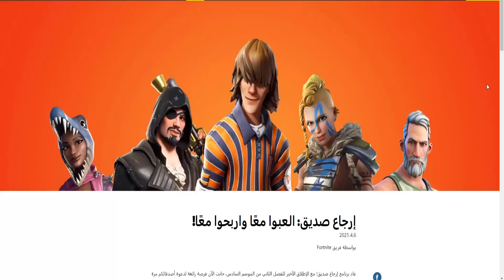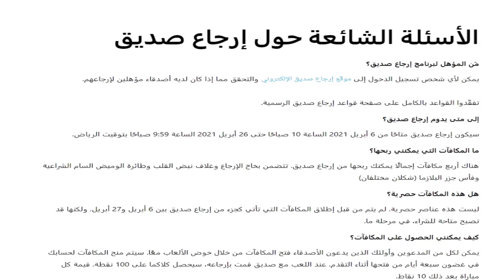استرجع صديقًا واحصل على المكافآت // فورت نايت